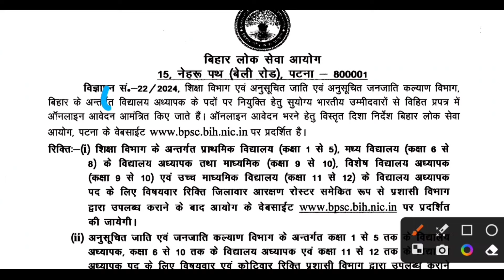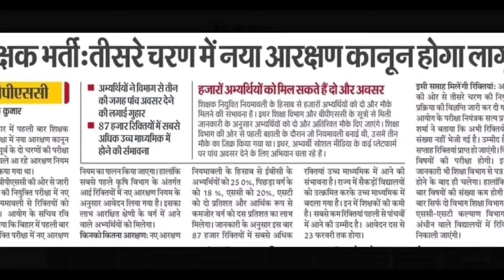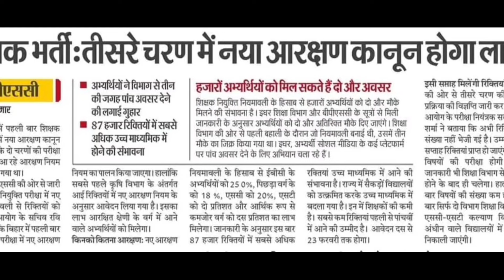BPSC TRE 3.0 मे Domicile नीति लागू, Other State Eligibility or Not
Description About this Video :

Today In this Video I have discussed about BPSC TRE 3.0 New Vacancy.

Topics Covered :

Bihar 6 to 8 New Teacher Vacancy 2024
BPSC TRE 6 to 8 Teacher Vacancy 2024
BPSC TRE 6 to 8 Eligibility
BPSC TRE 6 to 8 Subject Combination
Bihar 6 to 8 Teacher Vacancy Eligibility
BPSC TRE 9 to 10 Teacher Safe Score 2024
BPSC TRE 11 to 12 Teacher Safe Score 2024